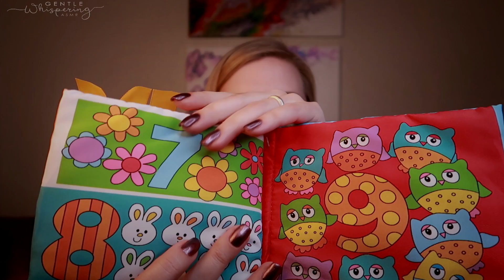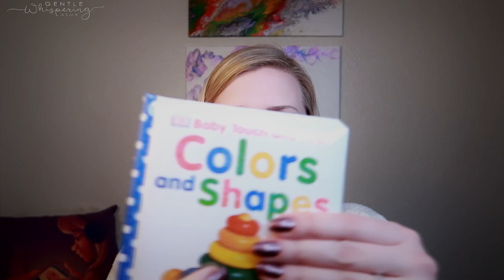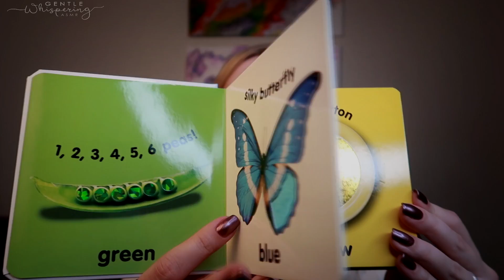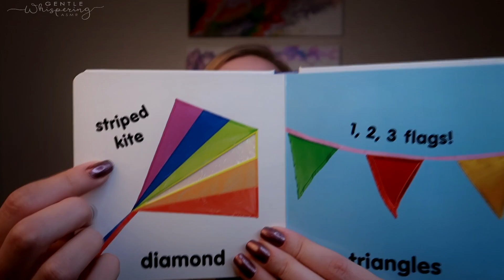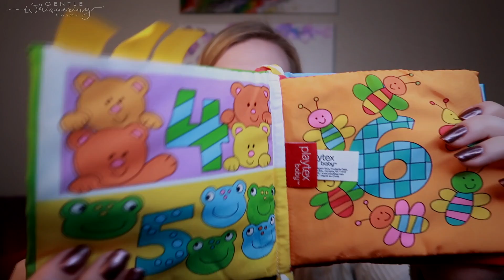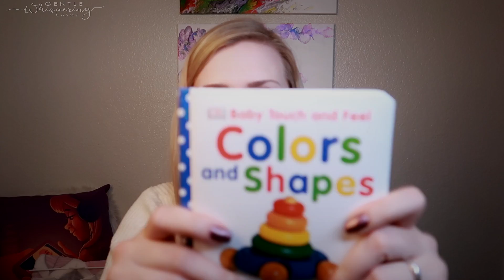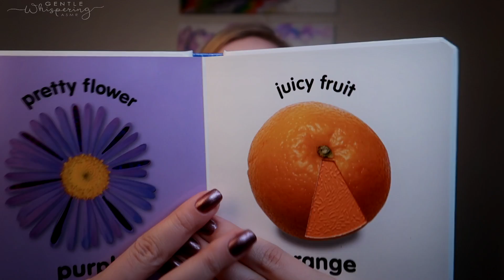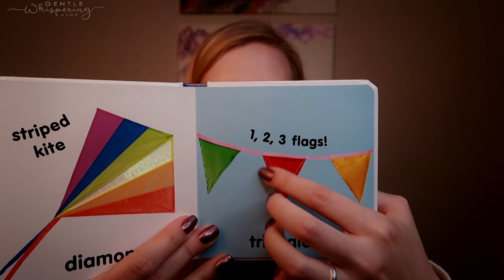Special Announcement 📢 Небольшое Объявление 📢 Whisper • Шепот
Hello everyone :) in this video I'll be sharing with you some news that are very dear to my heart. All my love and best wishes ♥ 30:09 Russian\По-русски. Привет :) Сегодня я поделюсь с вами очень важными для меня новостями. Надеюсь на вашу поддержку на этом новом этапе. Спасибо от всего сердца! ♥

Amazon MP3